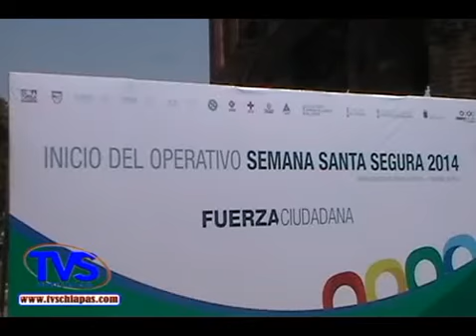TVS Chiapas.-Inicio Operativo SSPC "Semana Santa Segura" en chiapas.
Inicio Operativo SSPC "Semana Santa Segura" en chiapas.